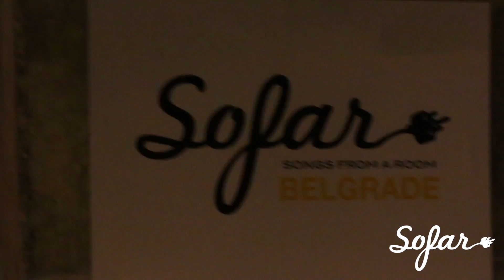Ruth Koleva - Candy Coated Promises | Sofar Belgrade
Ruth Koleva performing "Candy Coated Promises" at Sofar Belgrade on October 31st, 2018

Artist: Ruth Koleva